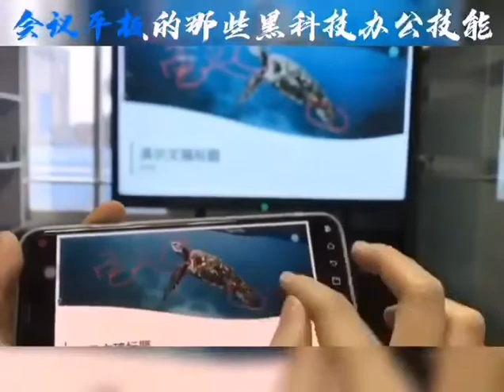Interactive Whiteboard Projector Screen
Interactive Whiteboard Functions